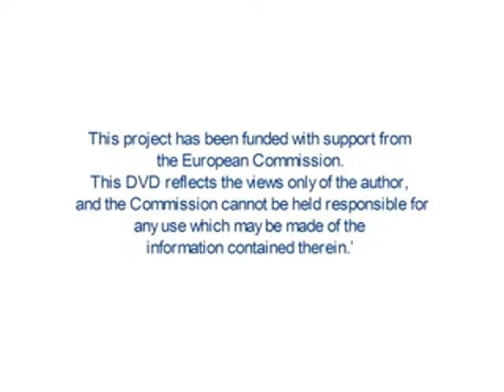Local cuisine in European context3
Scambi culturali nell'ambito del Progetto Leonardo